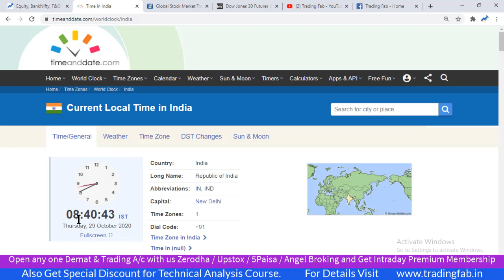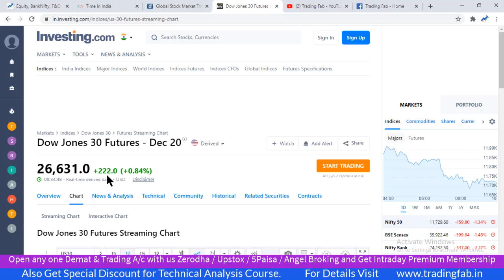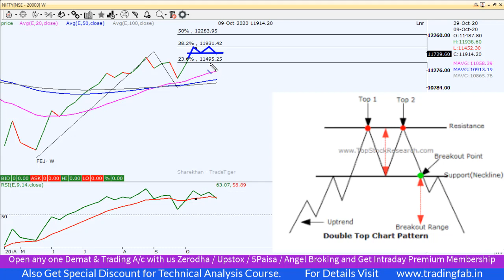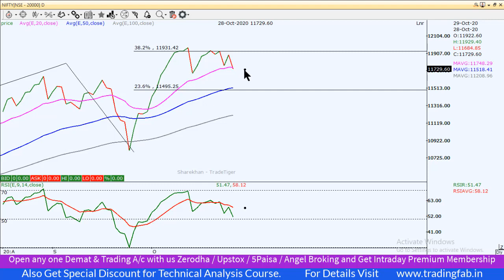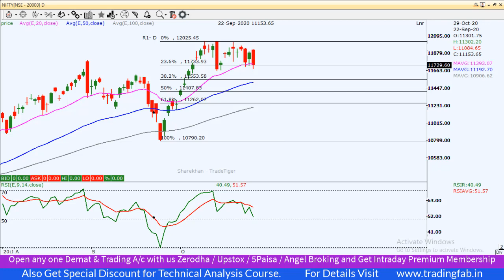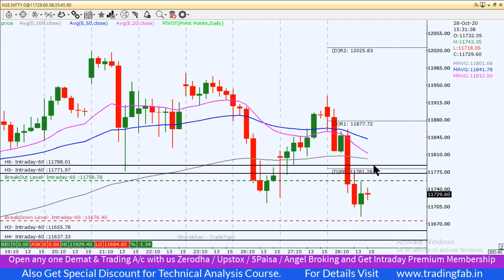Nifty Intraday Trading Strategy 29 10 20 | Monthly Expiry Day | Corona Virus Pandemic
nifty 50
sgx nifty
nifty today
nse nifty
sgx nifty live
nifty live
nifty 50 share price
nifty index
nifty chart
nifty future
nifty analysis
nifty meaning
nifty graph
Monthly Expiry Day
Corona Virus Pandemic